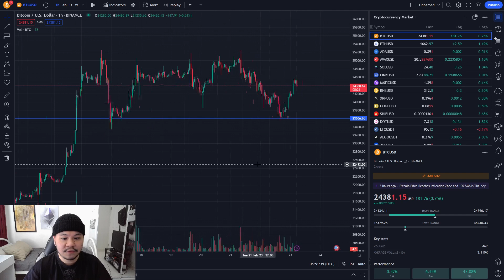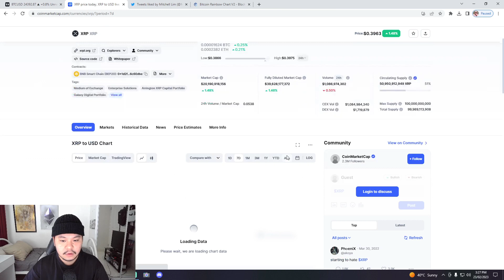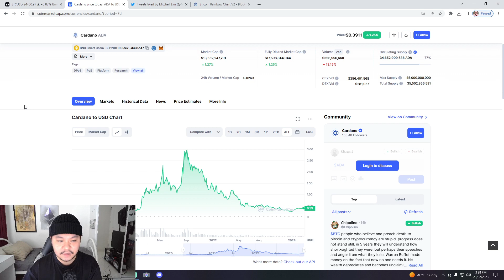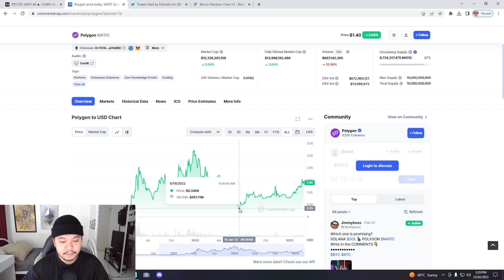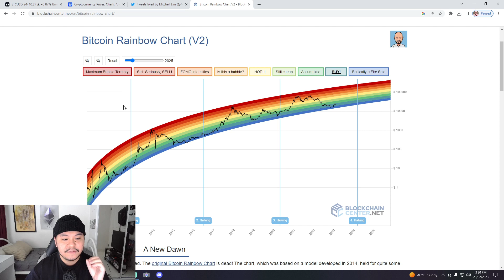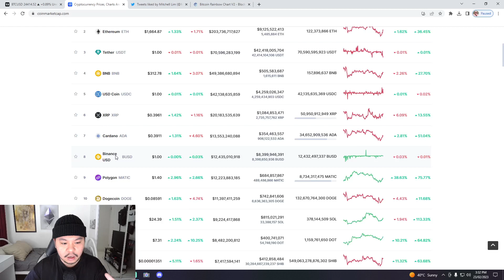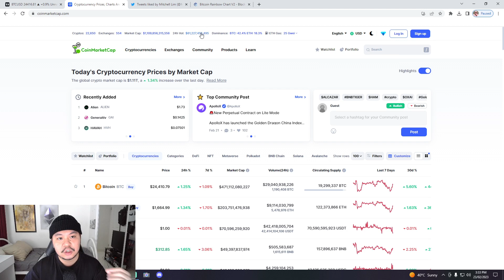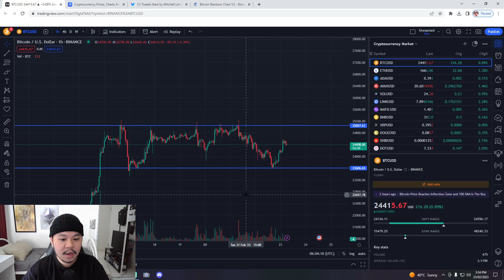Please Invest In Bitcoin And Crypto In 2023! (BIG OPPORTUNITY)